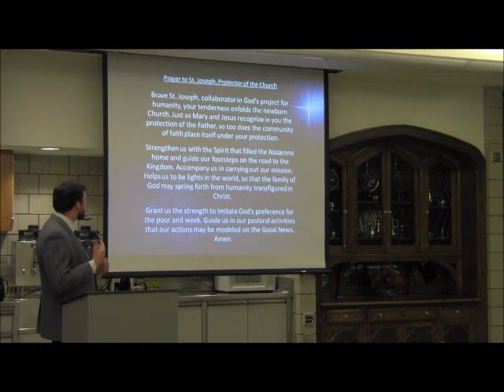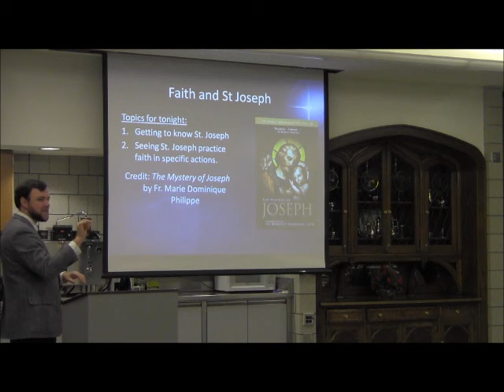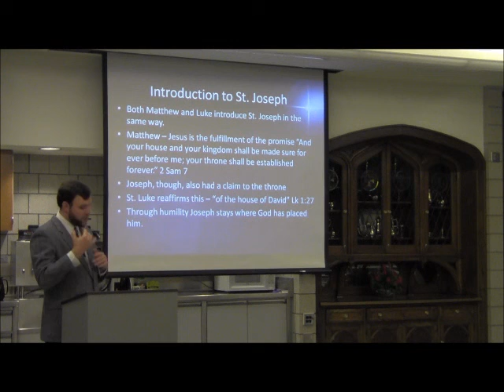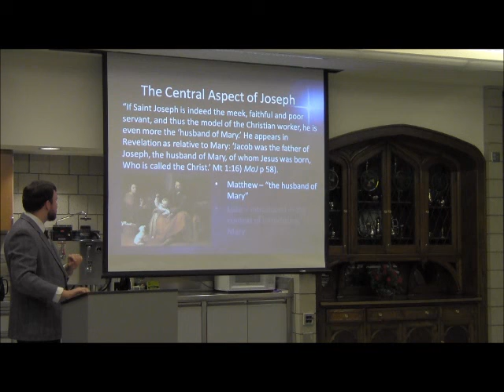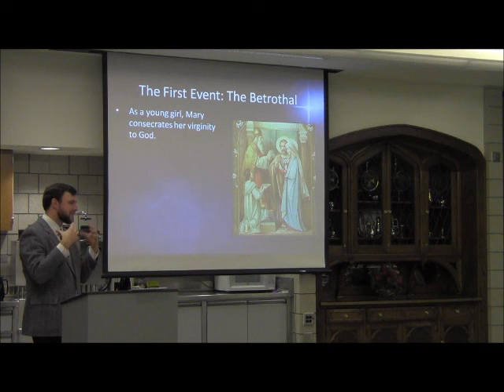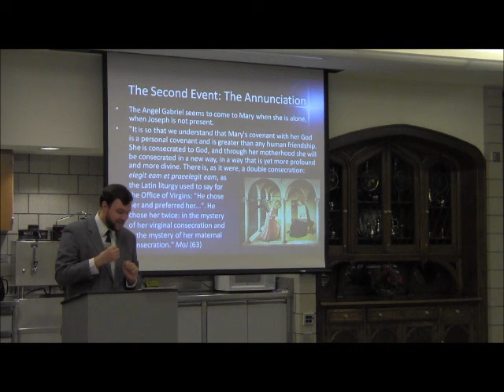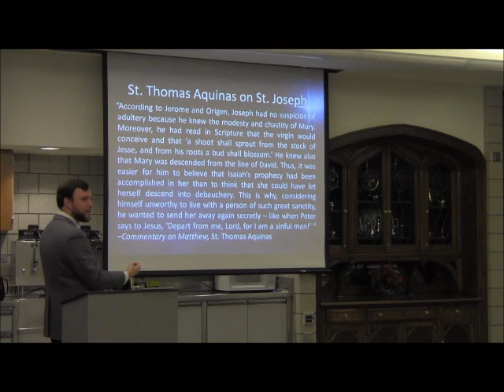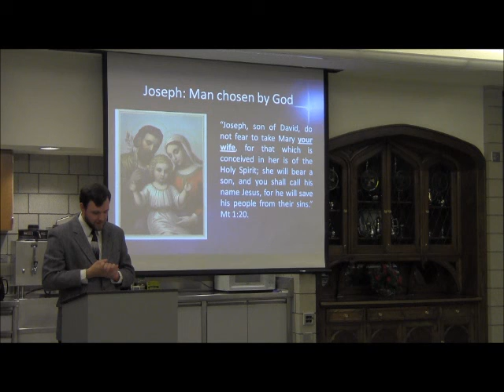Advent Lecture Series - Part 2 - St. Joseph, the Man of Faith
Sacred Heart Parish in East Grand Forks, MN presents a three part lecture series entitled "Advent and Faith: A Journey Towards Christ" meant to be a preparation for Advent in the Year of Faith. This series is being presented December 2, 9, and 16, 2012. This video is the first part of in this series.